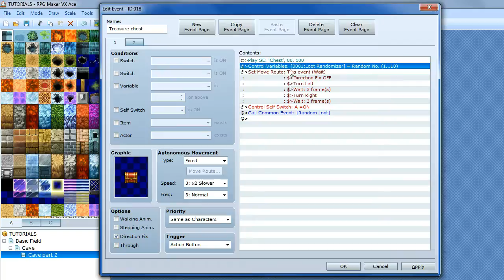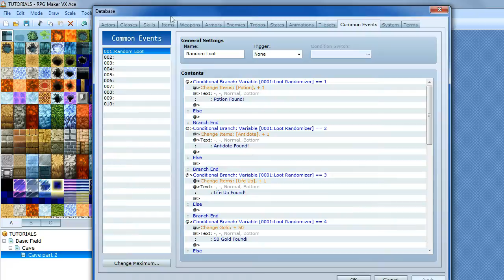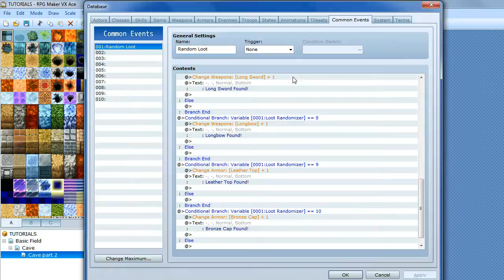RPG Maker VX Ace Tutorial: Random Loot Chests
In this video I show you how to make Chests with Random Loot!

Any questions? Ask below.